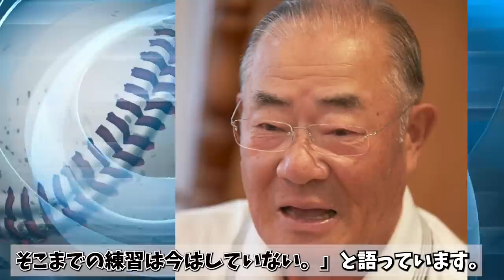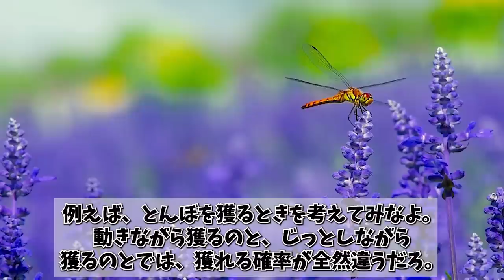【張本勲】大谷翔平が二刀流批判を続ける張本氏を完全論破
現在、世界最高峰の舞台、メジャーリーグで二刀流として活躍を続ける大谷翔平翔平ですが、プロ入り当初は二刀流に対して厳しい意見がありました。しかし大谷選手が投打にわたり、結果を残しはじめると、批判的な意見があまり聞かれなくなりました。
しかし、張本勲氏は一貫して批判的な姿勢を貫きました。今回の動画では大谷選手に対する張本氏の批判的なコメントを、大谷選手が完全論破した内容をご紹介していきます。

【大谷翔平】世界トップ超一流の食事トレーニング。衝撃発言「味は関係なくて...」ストイックな食事にダル「彼がすごいのは裏の部分」

【大谷翔平】中田翔らを一喝した”あの事件”から数年、中田が語った衝撃の本音。

【大谷翔平】海外美女からモテモテ大谷に衝撃の本音...大谷の結婚相手は〇〇一択だ...【海外の反応】